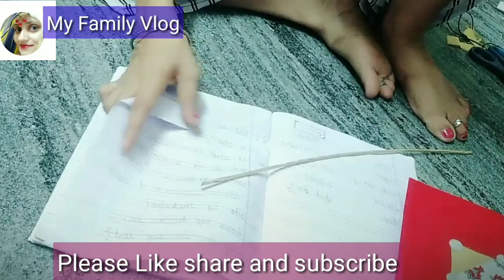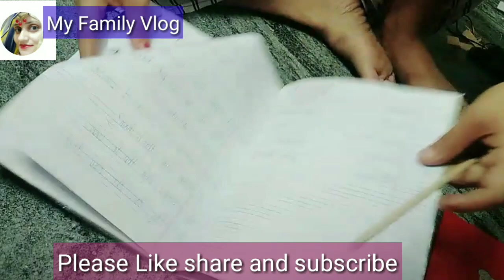DIY Fabric Wall Art Craft, FABRIC WALL DECOR IDEA,Decor In Budget,@Zero Cost,Walldecor/wallmakeover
BHllo Friends,
this tuitorial is helpful to give toh  Best idead,to make wall fabric art.
This tuitorial William helps to to learner a lot of home decorating diya,related to walls,bed,living areas,bedroom areas ,balcony,Best out of waste,home organisation,motivational videos,kitchen organisation,beauty tips,homemakeover, Diy,Me and Mt Family,toyrs and travels,celebrations etc.

Thankyou friends for supporting me